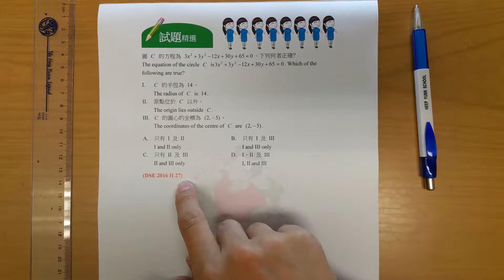BenBenChannel - HKDSE Mathematics 2016 Paper 2 Q.27